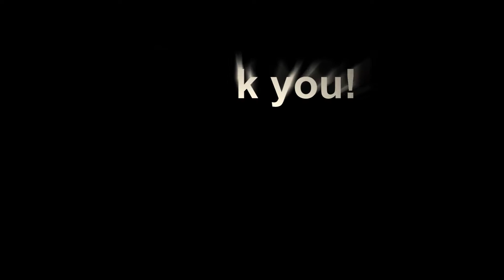Internship on a vegetable farm in the USA arranged by The Ohio Program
Eliza and Gosia from Poland are interning on a vegetable farm in New Hampshire.

The internship has been arranged with the help of The Ohio Program (TOP). TOP, operated by The Ohio State University coordinates over 400 internships in the USA in areas of horticulture, agriculture and turfgrass.